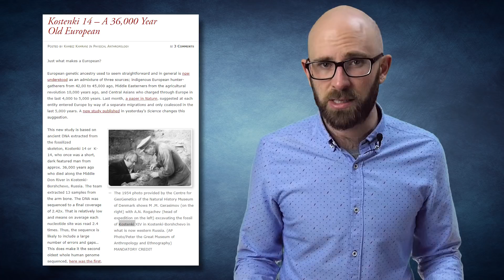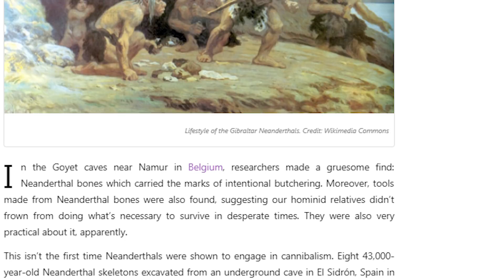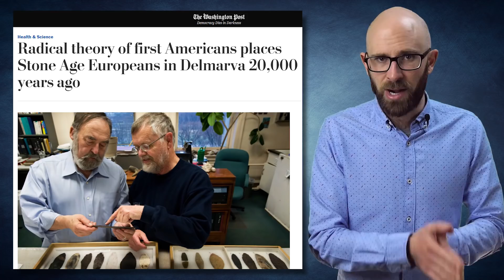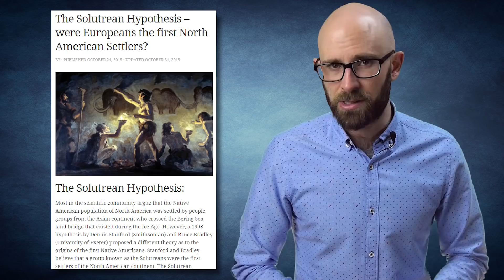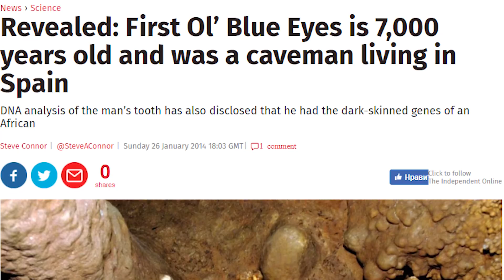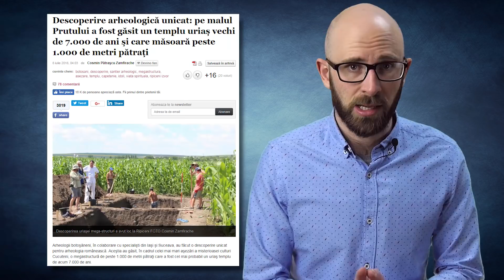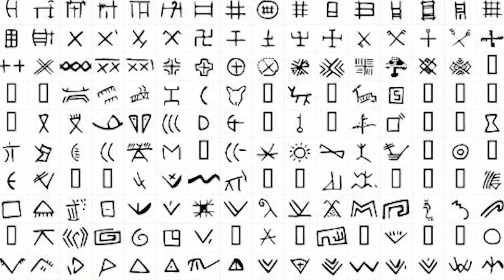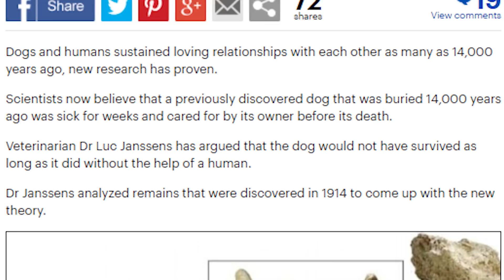10 Things You Probably Didn’t Know About Prehistoric Europe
The word “prehistory” refers to the earliest period of human development, up until the start of recorded events. But since the world evolved differently in terms of its humanity, prehistory starts and ends at different times, in different regions. Europe is no exception to this rule.

Coming up:

10. Early Humans in Europe
9. The Neanderthals and Their Habits
8. Doggerland
7. The Storegga Slide
6. The First Europeans in North America
5. History of Blue Eyes and Light Skin
4. The Cucuteni-Trypillian Culture and the Wheel
3. Turdas-Vinca culture and the oldest Writing in the World
2. The Varna Man and the Wealthiest Grave in Prehistory
1. Domestication of the Dog